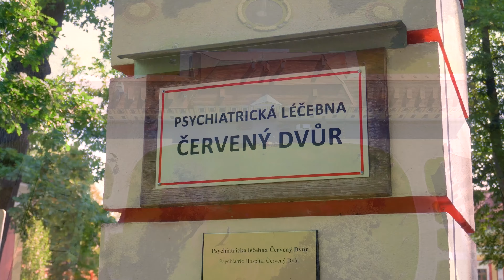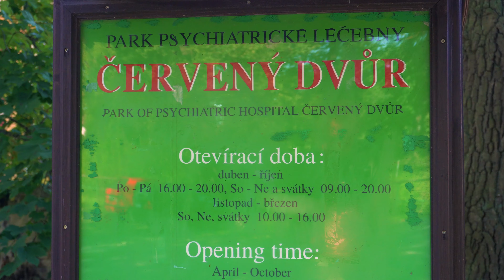Červený Dvůr – zámecký park (Chvalšiny) | 66. díl – Jihočeské víkendy [4K]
Červený Dvůr je Schwarzenberský barokní zámecký komplex 🏰 asi 1 km od obce Chvalšiny 🏠 a 8 km od Českého Krumlova 👍. V současné době se v zámku nachází psychiatrická léčebna 💊 specializující se na léčbu alkoholismu 🥃 a drogových závislostí 💉. Zámek je obklopený nádherným anglickým parkem 🌲 s několika zachovanými romantickými zahradními stavbami 🏡 a fontánami ⛲ a je celoročně přístupný veřejnosti 👍. Parkem také prochází 3km naučná stezka 🚶‍♂️🚶‍♀️ se 14 zastaveními. Na podzim 🍂 se můžete těšit na krásně zbarvené stromy 🌳, tak tento výlet rozhodně nevynechejte 😉